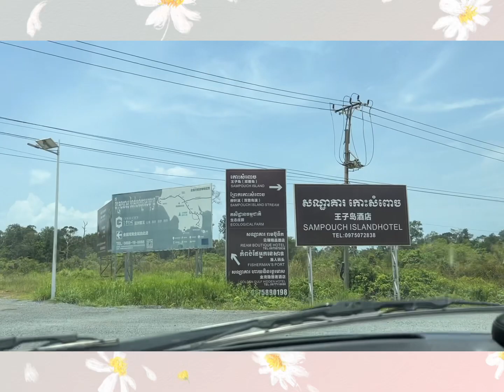ក្រុងព្រះសីហនុនាឆ្នាំ២០២២នេះcambodia2022 kps ព្រះសីហនុ